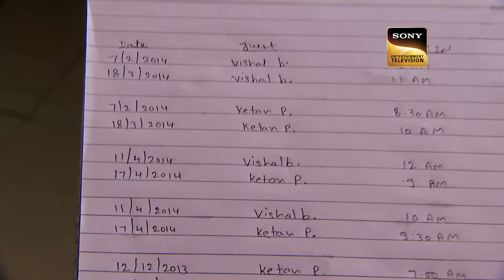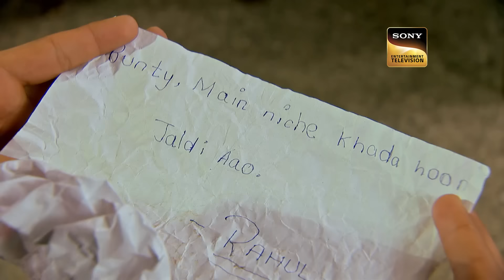Shreya ने Senior Officer Abhijeet से Share की अपने दिल की बात | CID | Full Episode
Team C.I.D succeed in arresting the kidnappers who have kidnapped Bunty and Rahul. Shreya shares her problem with Senior Inspector Abhijeet. Bunty reveals a shocking truth to ACP Pradyuman in the bureau. Will Daya be able to express his feelings to Shreya?